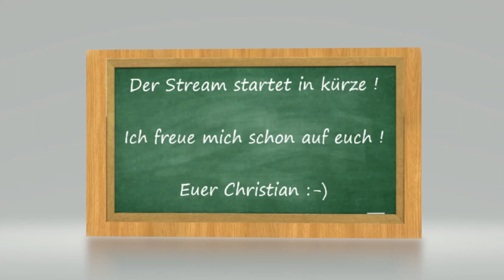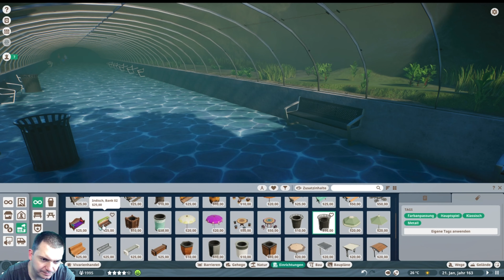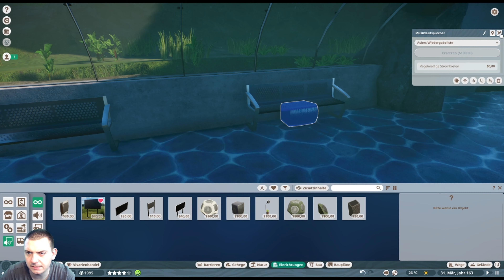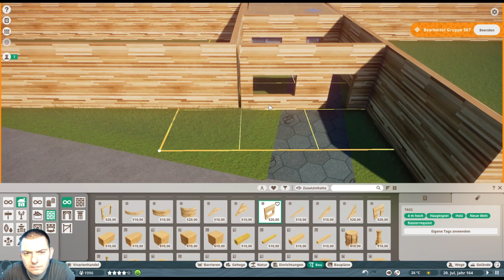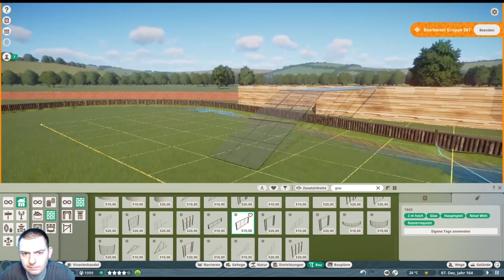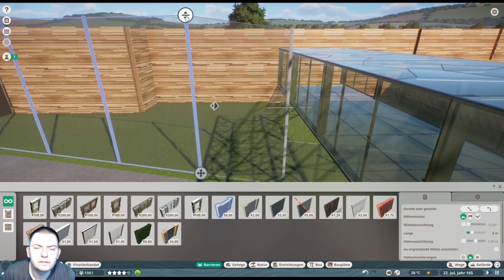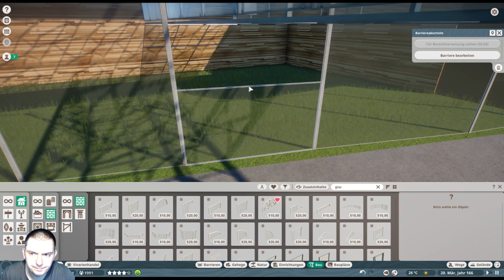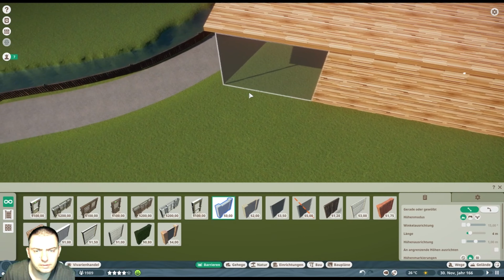Planet Zoo Affeninsel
In diesem Video mach ich eine Affeninsel mit Katta und Schimpansen